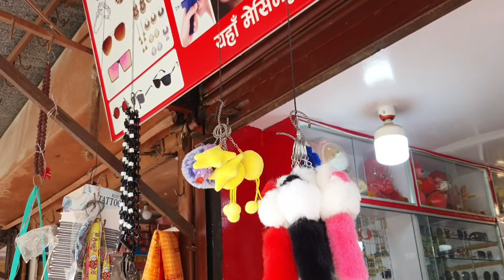Let's go to the market.new rod nepal gunj#8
Him star anchal vlog
Let's go to the market.new rod nepal gunj
Chlo chle he